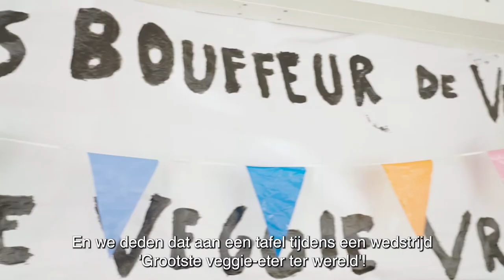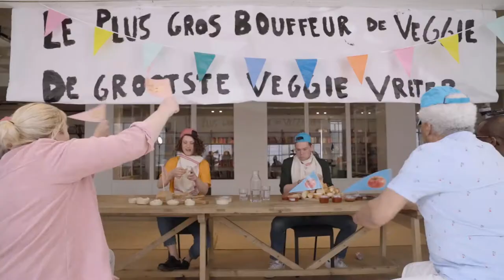Veggie spreads 🥕🥒 Hoe gezond is veggie of vegan broodbeleg echt?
Vegetarisch en veganistisch broodbeleg lijkt een gezonder alternatief voor traditioneel broodbeleg. Maar schijn bedriegt. Hoewel ze onze vleesconsumptie kunnen verminderen, zijn er meer producten met Nutri-Score D dan met A.